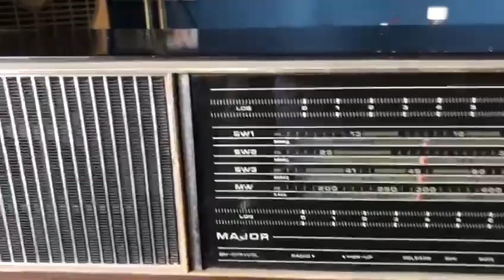March 24, 2023